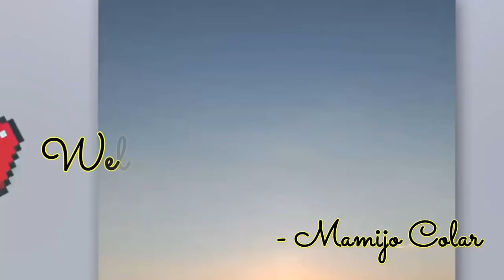SPEED EATING CHALLENGE (COLD EDITION) | OUR FIRST FAMILY VLOG EVER!!!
Hello mga bebelabs!

Thank you po sa lahat ng sumusuporta sa aking channel.

Today po ay ang ika isang buwan ng aking monetization.
At dahil po dyan ay inilabas ko itong video na ito. Medyo nahirapan po talaga din ako na iconvince ang bawat isa sa kanila na sumama sa challenge na to dahil mga busy po silang mga tao. 😂😂😂

Salamat kaayo!!!